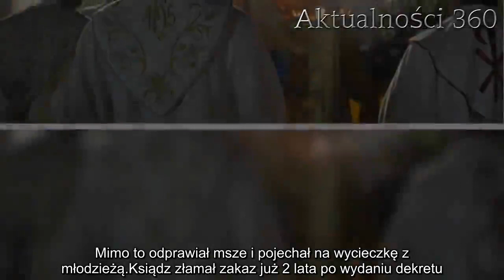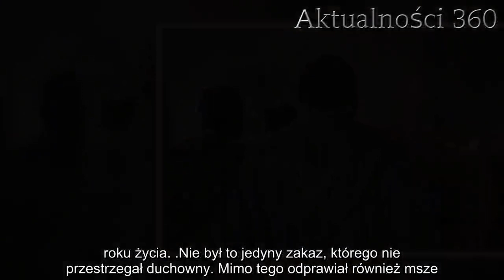Ksiądz zawieszony za molestowanie 13-latka dalej odprawia msze. Był na wycieczce z dziećmi, biskup m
Ksiądz został zawieszony za molestowanie 13-letniego chłopca. Już po wydaniu zakazu, dalej odprawiał msze i wyjechał z dziećmi na wycieczkę. Jego przełożeni nie reagowali.

Ksiądz Mariusz K. został zawieszony po tym, jak wyszło na jaw, że molestował seksualnie 13-letniego ministranta. Andrzej Czaja, biskup jego diecezji od razu wydał polecenie przeniesienia duchownego z parafii w Jemielnicy do klasztoru. Oprócz tego duchowny został zawieszony w pełnieniu funkcji kapłańskich i nie miał prawa kontaktować się z dziećmi.

Na mocy tego dekretu wydanego w 2012 roku ksiądz miał zostać odizolowany od innych potencjalnych ofiar. Mężczyzna mógł opuszczać klasztor tylko w celu odwiedzin u rodziców. Jak się później okazało, duchowny niejednokrotnie łamał odgórny zakaz. Dalej odprawiał msze, a także uczestniczył w wyjeździe dla młodzieży.
Ksiądz został zawieszony. Mimo to odprawiał msze i pojechał na wycieczkę z młodzieżą
Ksiądz złamał zakaz już 2 lata po wydaniu dekretu. W wakacje 2014 roku pojechał wraz z młodzieżą na wycieczkę w góry, którą organizowała jego rodzinna parafia. Rzecznik kurii zapewniał, że duchowny dołączył do uczestników na kilka dni, a wśród młodzieży nie było osób poniżej 17. roku życia.

Nie był to jedyny zakaz, którego nie przestrzegał duchowny. Mimo tego odprawiał również msze. Potwierdzają to zdjęcia i relacje z uroczystości na stronie internetowej parafii w Kędzierzynie-Koźlu. Zamieszczone informacje wskazują na to, że ksiądz pedofil Mariusz K. stawał przy ołtarzu przez okres co najmniej dwóch lat. Przyczyna tej sytuacji okazała się zaskakująca.
Duchowny łamał zakaz, a biskupi milczeli
Nieposłuszeństwo duchownego w końcu wyszło na jaw. Wiele osób zastanawiało się, dlaczego doszło do takiej sytuacji. Prawda okazała się zaskakująca. Biskup Andrzej Czaja postąpił zgodnie z przyjętymi zasadami i wydał dekret. Jednak nikomu nie powiedział o swojej decyzji.

Wybrana przez biskupa "droga dyskrecji" sprawiła, że ksiądz mógł bez większych konsekwencji łamać otrzymane zakazy. Watykańska Kongregacja Nauki Wiary, która zajmuje się sądzeniem przestępstw, została powiadomiona, jednak hierarcha nie podjął żadnych innych działań. Matce molestowanego chłopca odradzał zgłoszenie sprawy organom ścigania.

Sprawa została nagłośniona dopiero po ukazaniu się raportu o pedofilii w Kościele. Ksiądz, zawieszony, molestowanie, #13,